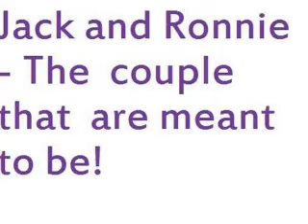Ronnie and Jack - Fallin'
Video of Ronnie and Jack from Eastenders. The best couple!